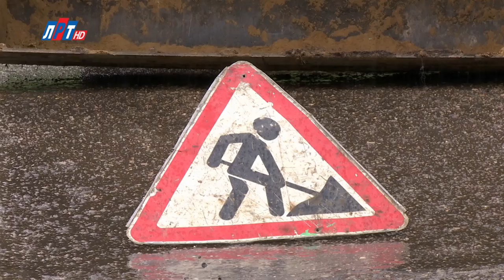Ямочный ремонт дорог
В городском округе Люберцы завершается ямочный ремонт дорог. Небольшое отставание от графика произошло из-за периодических перепадов температуры и дождей.  Заключительным этапом работ станет ремонт улиц в микрорайоне 7-8.

Более 4 тысяч ям. С таким количеством повреждений предстояло справиться дорожным службам городского округа Люберцы. Многочисленные обращения жителей, поступающие к руководству муниципалитета, не остаются без внимания. Ремонт дорожного покрытия, который стартовал 15 марта, проводится в соответствии с установленным графиком, небольшие коррективы периодически вносит погода, на сегодняшний день в городском округе заделано 3 800 выбоин. Для полного завершения работ остается отремонтировать дороги в 7-8 микрорайоне.

Александр Титов, начальник управления дорожного хозяйства администрации Люберецкого района:
"Если нам позволят погодные условия, то, наверное, к концу недели, максимум начале следующей мы уже отчитаемся о проделанной и завершенной работе в этом направлении".

А что касается проблематичной улицы 65 лет Победы, то ею власти Люберец займутся отдельно. Уже в следующем месяце на этом участке начнется ремонт дорог, новый асфальт будет проложен по всей улице. На данный момент там проводятся подготовительные работы.

"Там установлены информационные щиты, для того, чтобы все понимали, что дорога, действительно, будет ремонтироваться".

Напомним, следующим этапом реконструкции люберецких  дорог станет плановый ремонт асфальтового покрытия, он начнется в конце мая и завершится к 1 сентября.